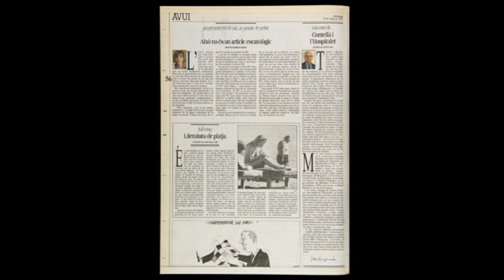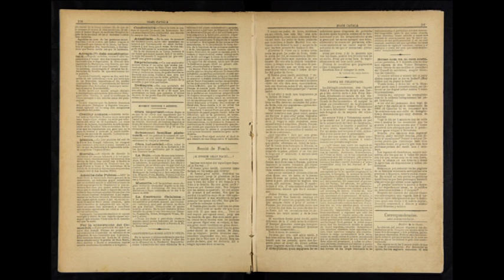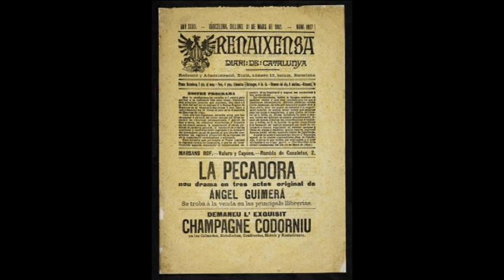Escriptors i repòrters: un passeig per un segle de periodisme català 1/5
Escriptors i repòrters: un passeig per un segle de periodisme català
Àmbit 1: RESTAURACIÓ
La premsa catalana, que havia viscut una primera etapa expansiva amb la   implantació del règim liberal i, més tard, durant el Sexenni  Democràtic, veié la seva llibertat altra vegada limitada amb la  Restauració  borbònica. Aprofitant, però, les escletxes d’una nova Llei de premsa i fruit de la Renaixença cultural que vivia el país, aviat sorgiria el primer diari en llengua catalana, el Diari català (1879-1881) fundat per Valentí Almirall. Mentre l’històric Diario de Barcelona –nascut el 1792– es consolidava amb Mañé i Flaquer com el portaveu dels interessos de la burgesia, el progressiu pas del catalanisme cultural al polític menaren a la creació d’altres òrgans com La Renaixensa (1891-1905), vinculada a la Unió Catalanista, o, sobretot, La Veu de Catalunya (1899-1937), portantveu de la Lliga Regionalista.